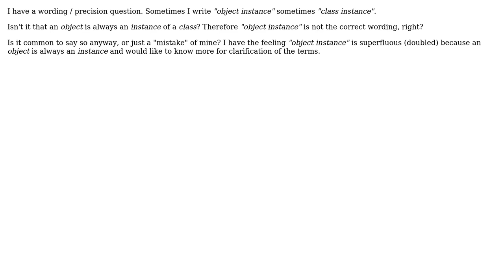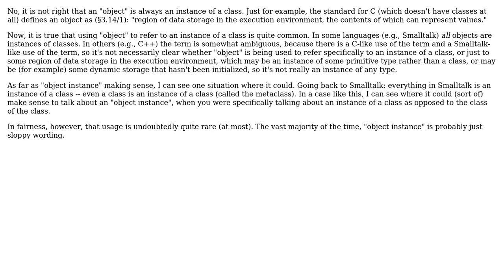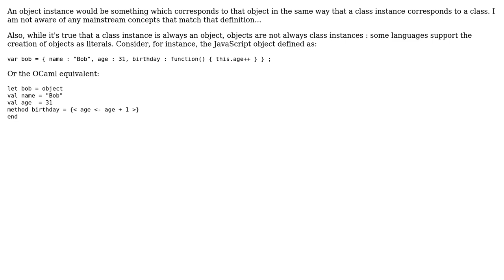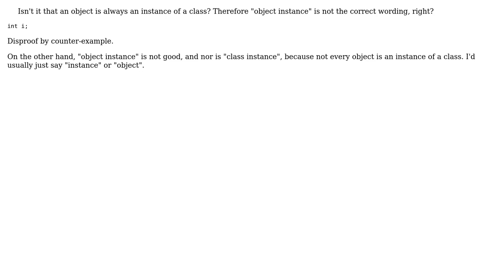Software Engineering: Is it called class or object instance? (6 Solutions!!)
Software Engineering: Is it called class or object instance?

With thanks & praise to God, and with thanks to the many people who have made this project possible! | Content (except music & images) licensed under CC BY-SA | Music | Images & others | With thanks to user Victor Nicollet user Jerry Coffin user hakre user Gary Rowe user DeadMG user Caleb user Aaronaught and the Stack Exchange Network Trademarks are property of their respective owners. You are responsible for your own actions.